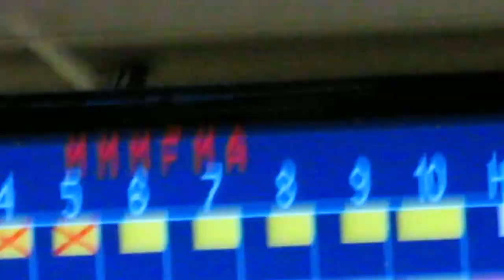Kevin Pyle Bowls another Perfect 300 Game!